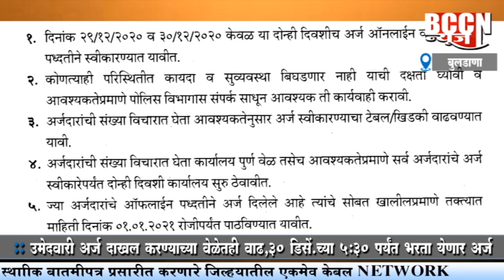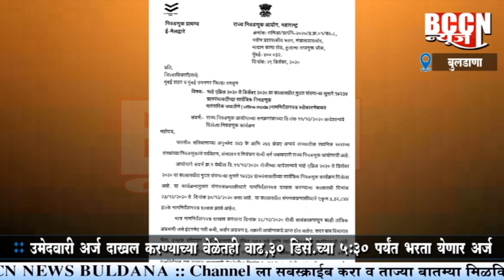बुलडाणा : ग्रा.पं.ऑफलाईन अर्ज भरण्यास मुभा